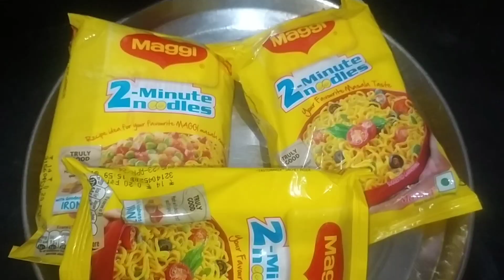ஸ்பைசி மசாலா நூடுல்ஸ் Recipe Tamil# Spicy masala noodles recipe tamil /Noodles recipe/@s.s.kichen